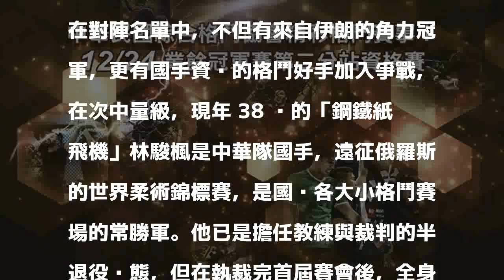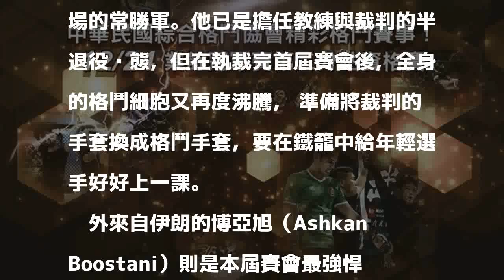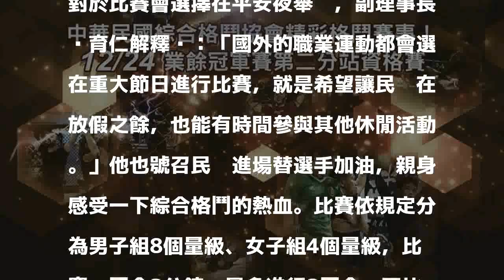格鬥／業餘綜合格鬥錦標賽第二站 平安夜紅館舉行